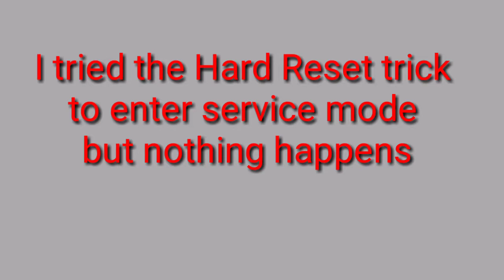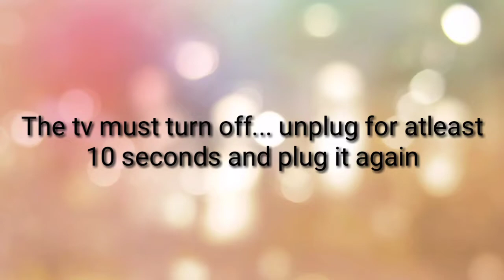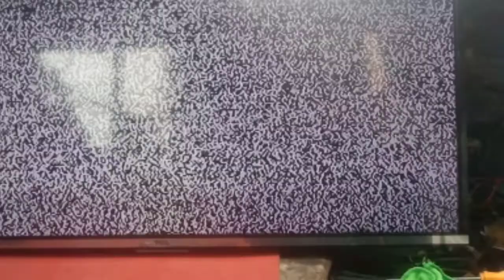40" TCL led tv...Burn mode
backlight lang sira...nagpunta sa burning mode after ng repair